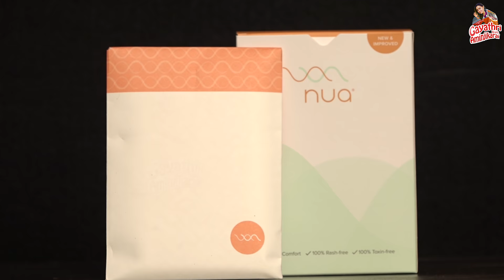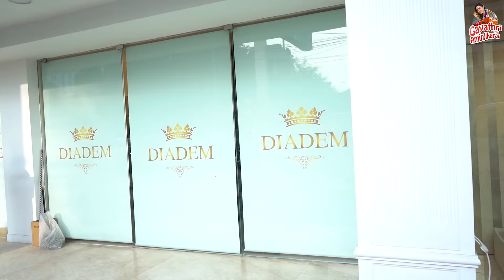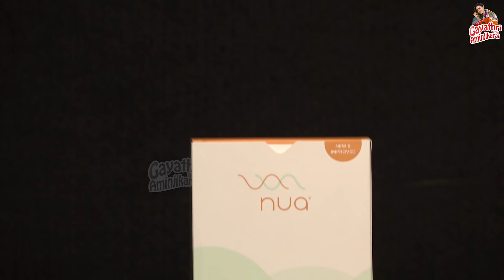Mr & Mrs Chinnathirai Finals Shopping Done Right 🤩❤️ | Gayathri From Aminjikarai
India’s first pad co-created with 3 Lakh+ women like us!
A 100% Comfortable & Safe pad designed keeping in mind the real problems women face!

Hey guys! Here you go! With "Mr & Mrs. Chinnathirai" coming to an end, the preparations are getting stronger and stronger. A part of getting ready for the finals includes shopping for new costumes.

We are at Diadem - the perfect place to shop for all kinds of apparel and clothing. You must visit if you haven't seen this fashion destination in Chennai.

Now, watch our best shopping experience and my latest outfit collections.